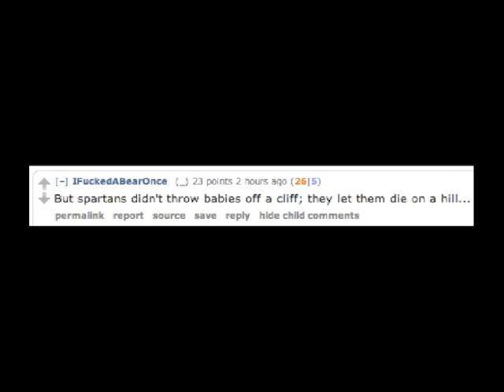IFuckedABearOnce's comment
But spartans didn't throw babies off a cliff; they let them die on a hill...